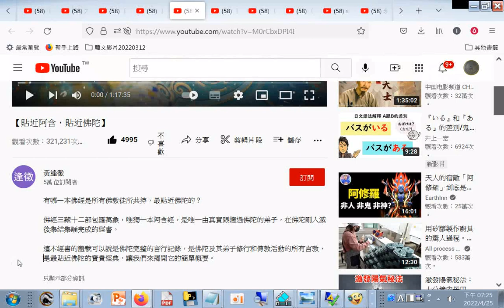#【貼近阿含，貼近佛陀】 佛經三藏十二部包羅萬象，唯獨一本#阿含經，是唯一由真實跟隨過佛陀的弟子，在佛陀剛入滅後集結集誦完成的經書 這本經書的體裁可以說是佛陀完整的言行記錄，是佛陀及其弟子修行和傳教活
閩南語讀經影片合輯